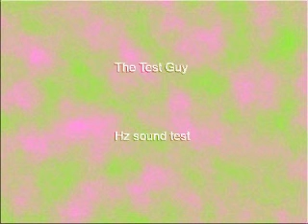239 Hz Sine Wave